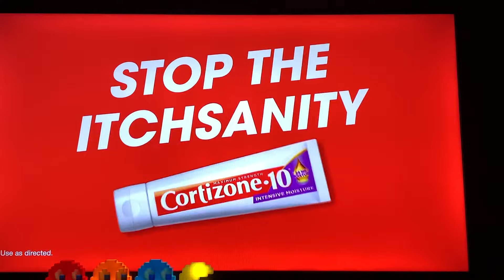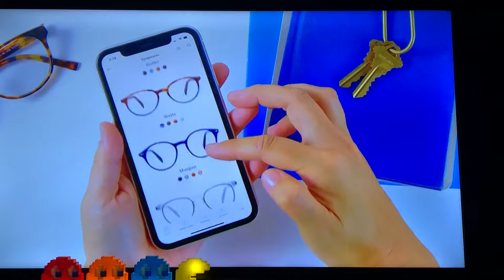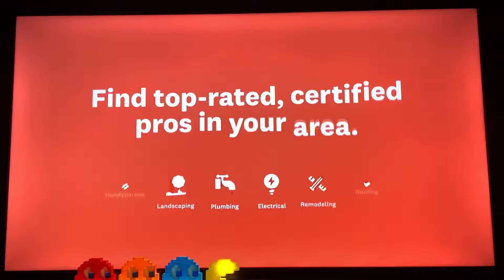Cartoonito Sign Off Cartoon Network Sign On Thursday May 16, 2024